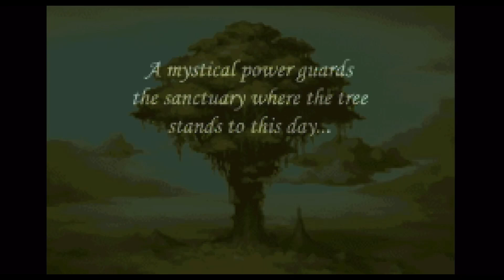MANA POWAH!!! | Heroine Route | No Commentary | Ep.1 Sword of Mana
Lately, games have been pretty… boring.

Not only me but this sentiment is being shared more and more. So, by recommendation! I have been scourging the depths of classic games. And ended up digging this rare and beautiful piece, and ended up making this video! Haven’t seen many people, or rather, any big let’s player play this game.

So! If you reading and watching this video want more! PLEASE! A like and sub goes a long way.